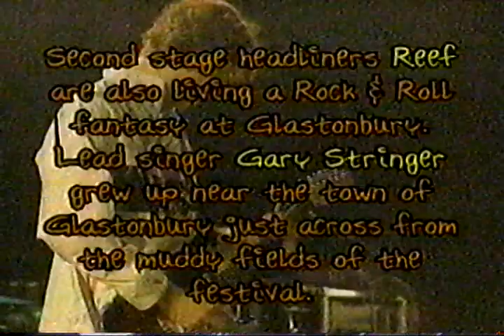Glastonbury Festival Beck, supergrass, Ash, reef, radiohead, chemical brothers, cast, billy bragg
i have no ownership or permission to use - please take me to jail